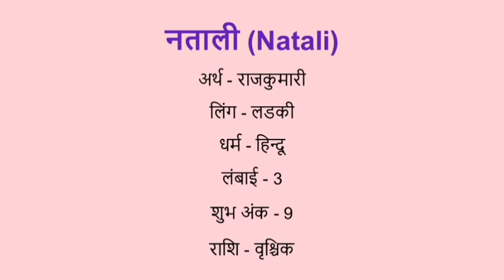Natali name meaning in hindi | natali naam ka matlab kya hota hai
Natali naam ka matlab
Natali name meaning in hindi
Natali naam mane k